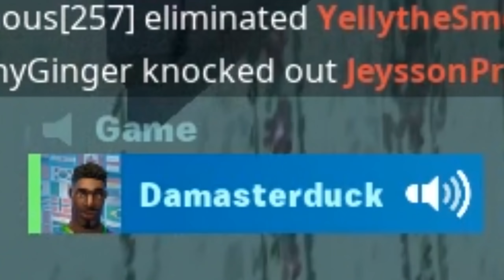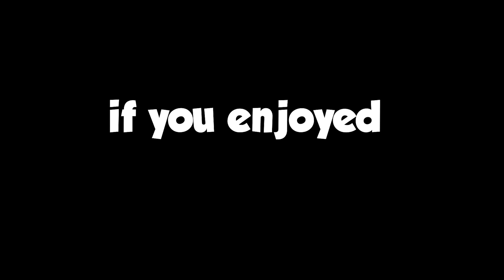The Power of Requis Compels You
Creator Code: chicoraid